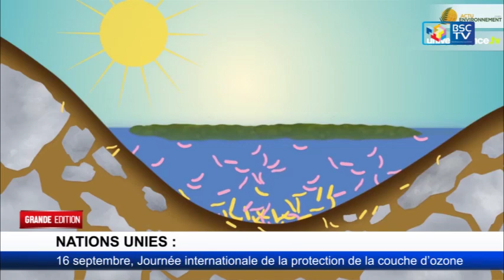INFOS RDC: JT GRANDE EDITION _16_09_2022